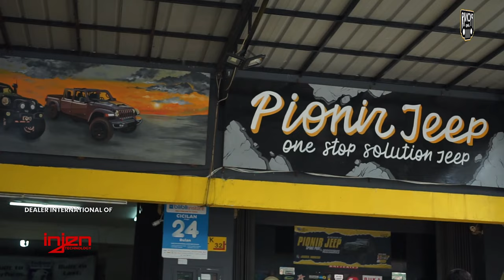MODIFIKASI JEEP JK, JL, JT RUBICON IMPIAN DENGAN TERAFLEX DAN FALCON || JEEPLAGUE EPS 18